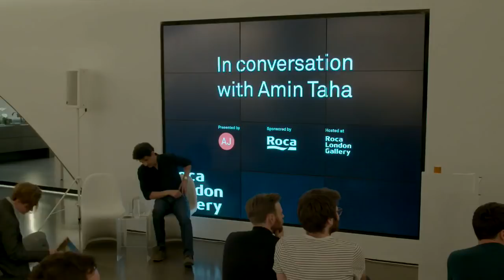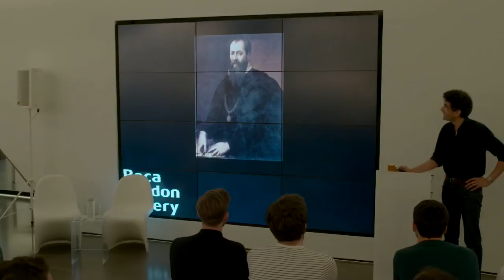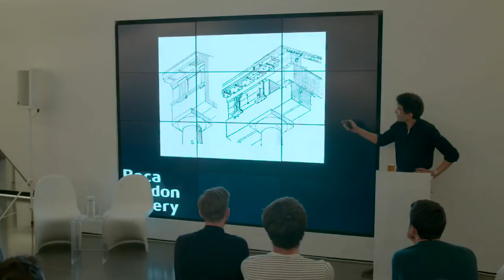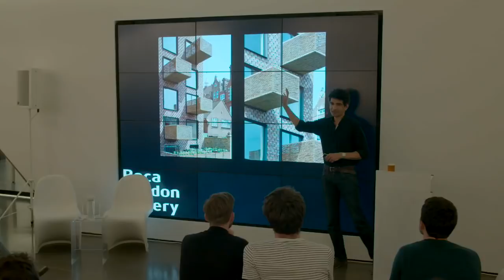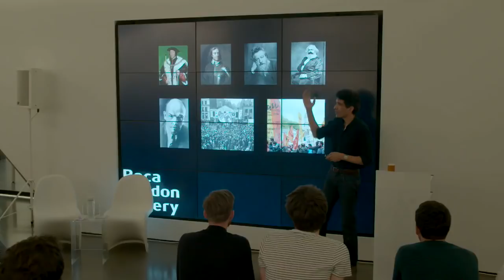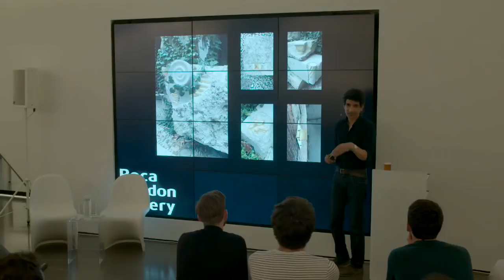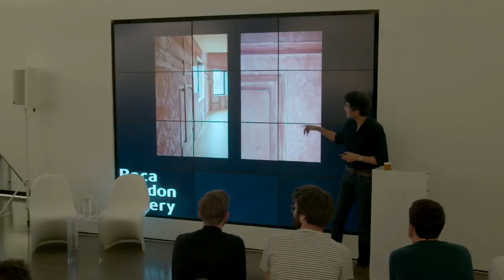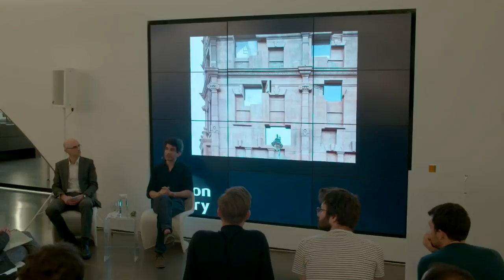AJ lecture: Amin Taha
Architect Amin Taha delivers a lecture at the Roca London Gallery on 7 November 2018. Supported by Roca. Filmed by Cinematic Pictures.